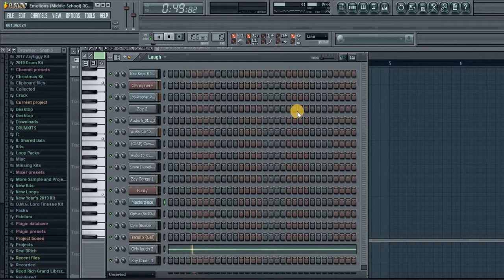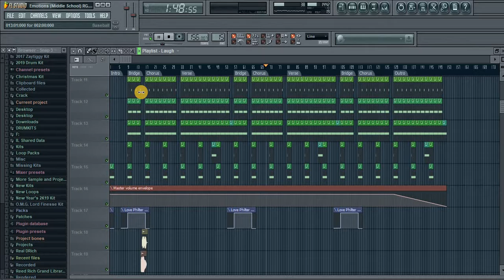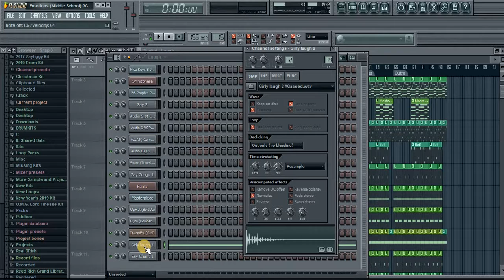I'll Be Alright